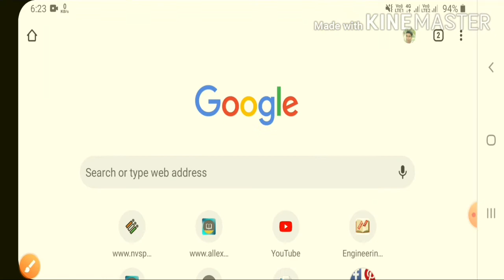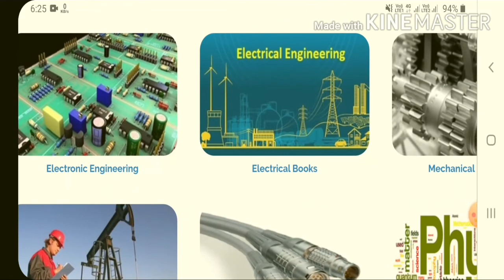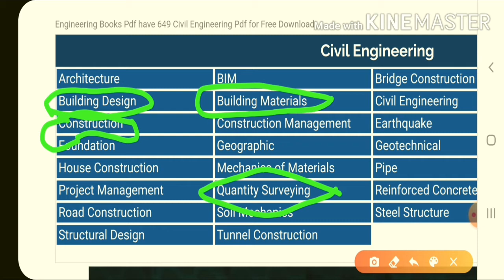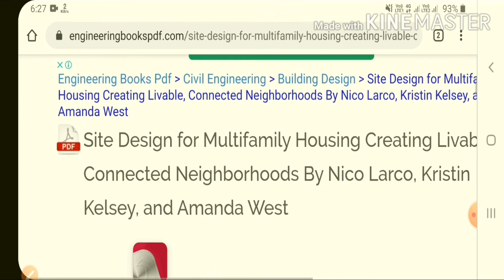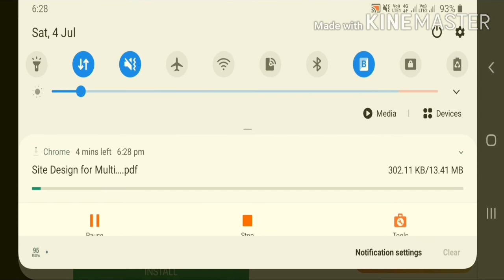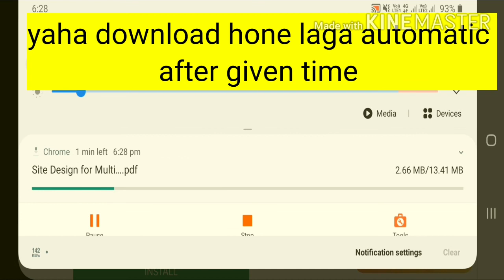Download all branch all semester some book on this website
Diploma ke sabhi branch ke book download Karen,how to download polytechnic/diploma books download,1st,2nd,3rd,4th,5th,6th semester